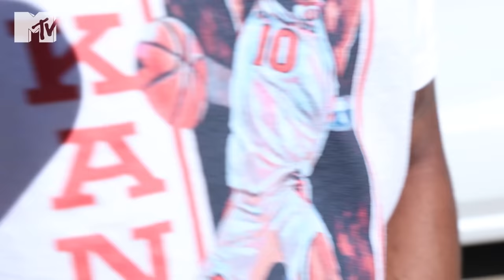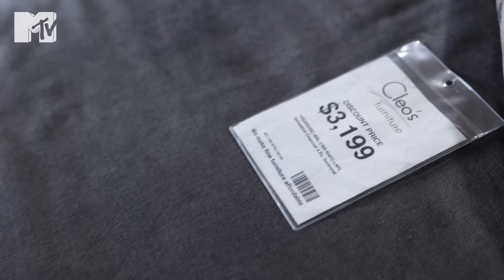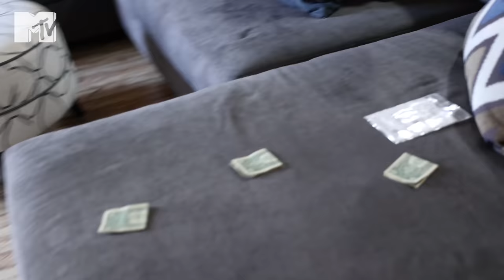2022 Jay Jones HOUSE and JEEP Tour!!